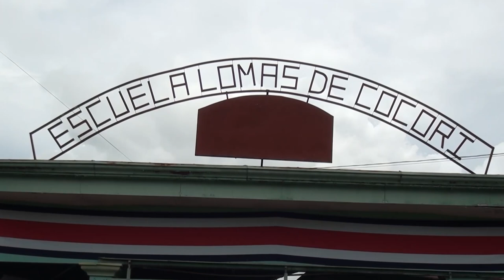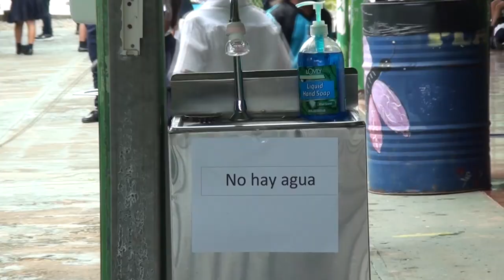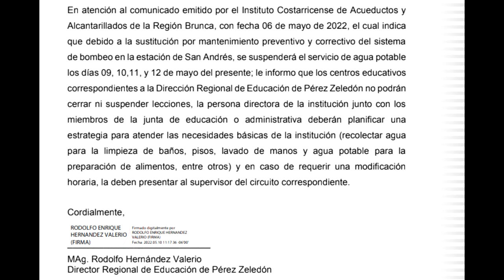Escuelas de Lomas de Cocorí y La Aurora suplieron necesidades de agua potable